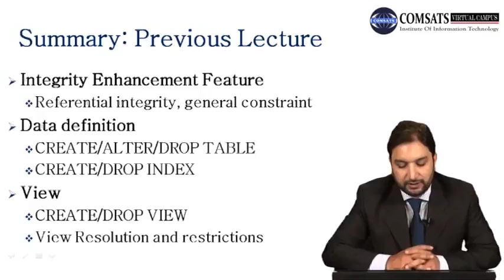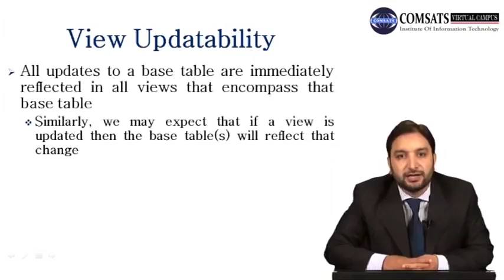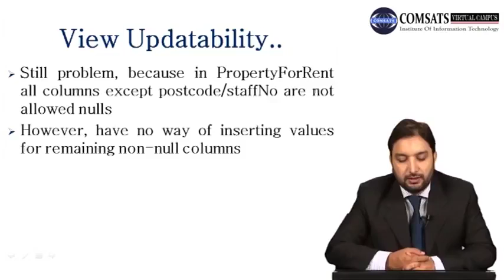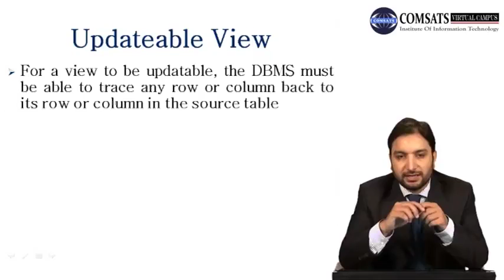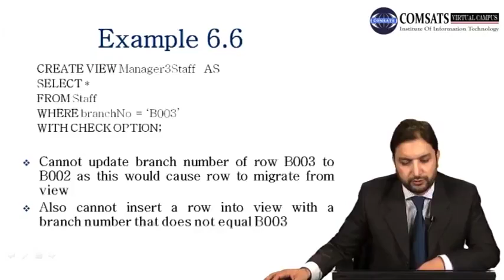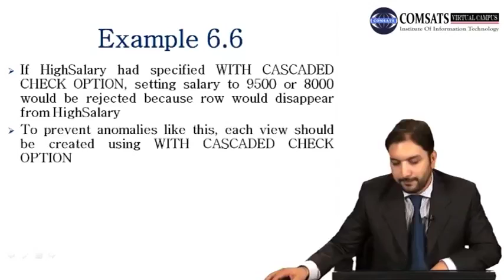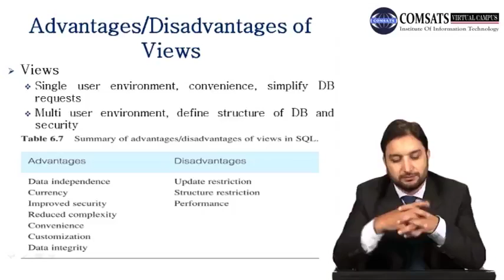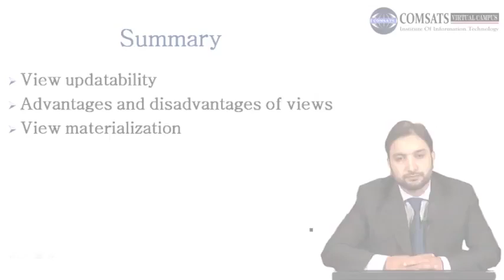View Updatability Advantages and Disadvantages of Views in Database in Urdu Hindi LECTURE 16